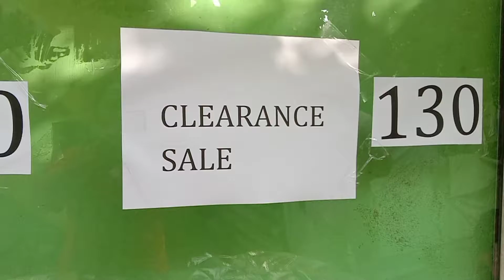Clearance Sale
Sarees 🤩(130. 150)
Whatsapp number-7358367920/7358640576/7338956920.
cash on delivery Available..
to get daily updates...